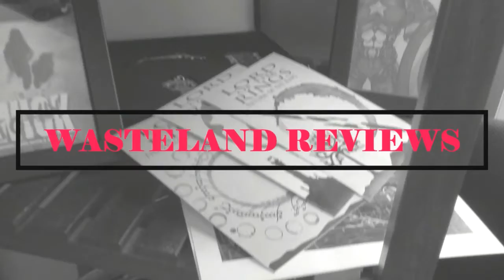No Exit (2022) - Wasteland Film Review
My Wasteland Review of No Exit
Directed by Damien Power
Starring: Havana Rose Liu, Danny Ramirez, David Rysdahl, Dennis Haysbert, Dale Dickey
Streaming on Hulu February 25th
Synopsis: During a blizzard and stranded at an isolated highway rest stop in the mountains, a college student discovers a kidnapped child hidden in a car belonging to one of the people inside.